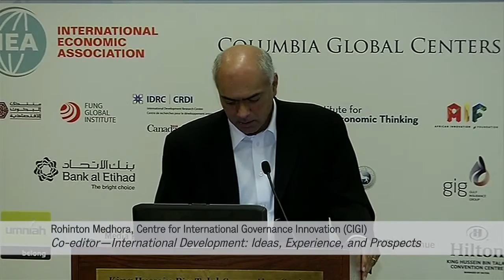The Future of Development Thought @ IEA 2014: Rohinton Medhora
Development Ideas presented a panel of authors from the book—International Development: Ideas, Experience, and Prospects—at the International Economics Association Congress in Jordan, June 7, 2014.

Rohinton Mehora in co-editor of the book.

The panel traced the history of how thinking on economics has evolved over the past sixty years. Since the Second World War, the problems facing poor countries, and the solutions proposed to address them, have changed in response to new waves of thinking, competing schools of thoughts, and the mixed results of applying these ideas to real-life experience. Specifically, this panel presents a brief comparative history of thinking on trade, foreign aid, growth, social protection, and inclusion, and the prospects going forward for each of these as a means of ‘achieving’ development.

Organized by: International Development Research Centre (IDRC) and Centre for International Governance Innovation (CIGI)
Chair: Ravi Kanbur (Cornell University)